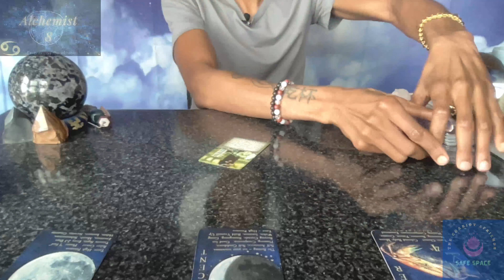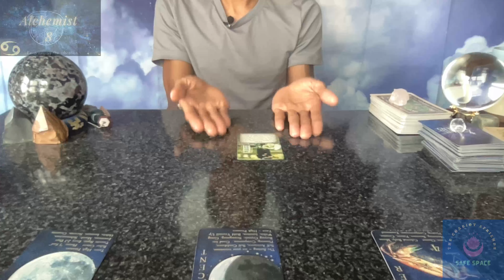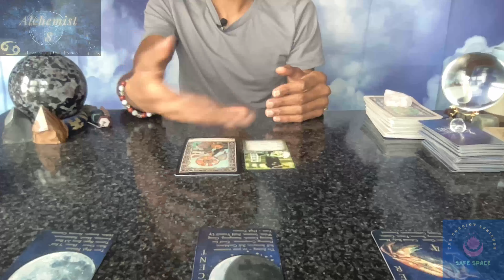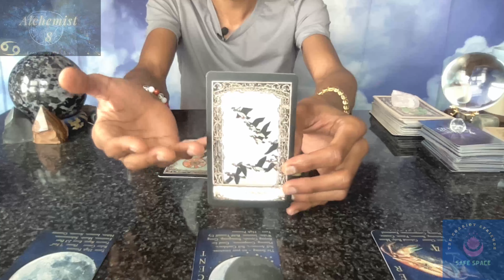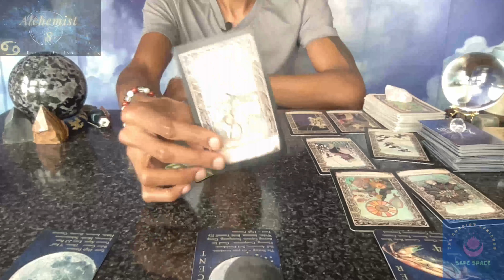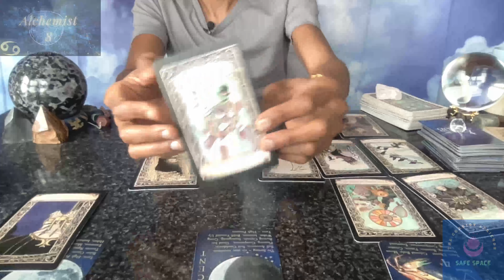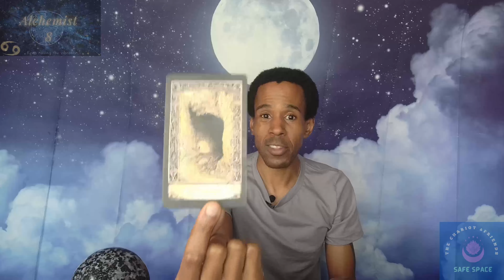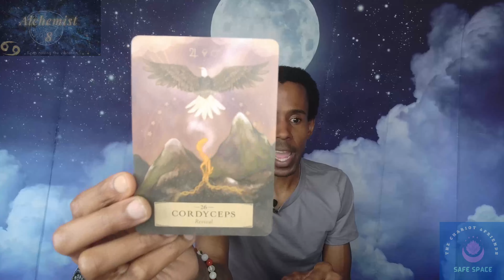Cancer, moving on can be hard, but it's necessary. 🛞🌒🙏🏾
00:00 - Intro
03:17 - Reading
27:29 - Surprise Card

Zodiac 108 Oracle Deck:

Astrology apps I like:
- TimePassages
- Time Nomad